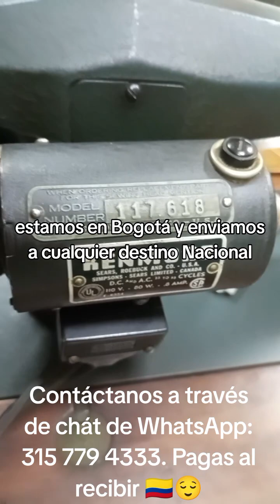KENMORE 117 (video completo en nuestro canal)